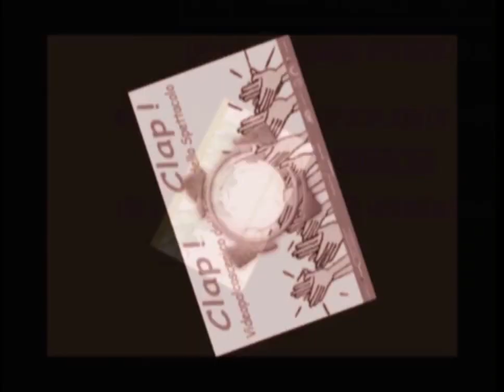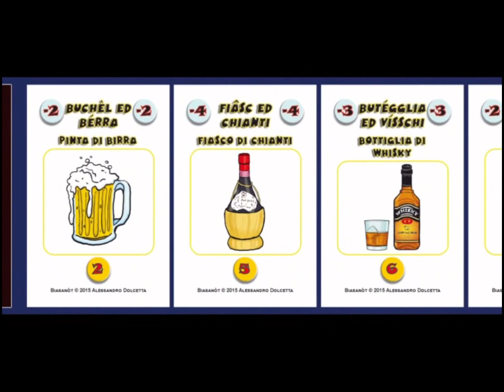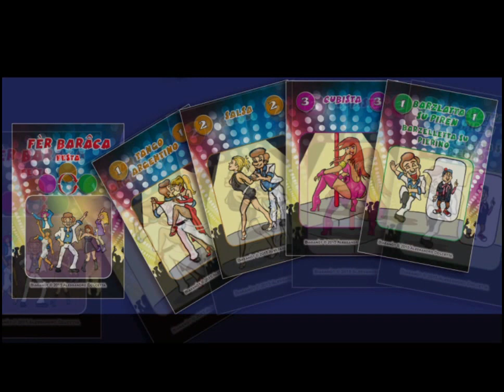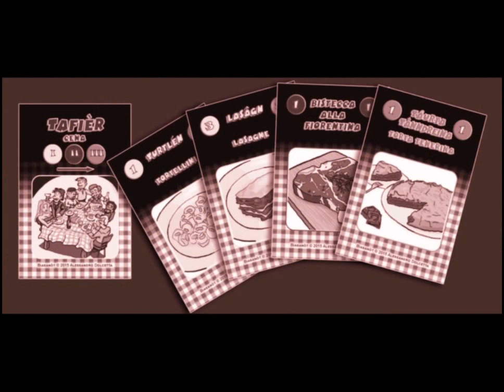Soccmel e Biasnot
Spot per i giochi da tavolo in bulgnais di Alex Games